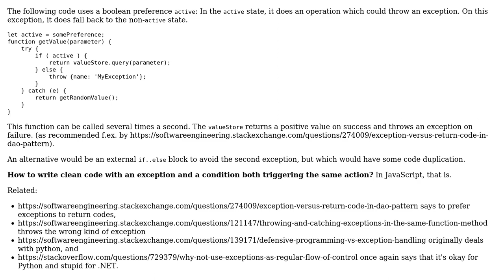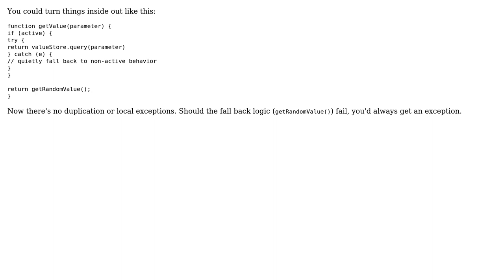Software Engineering: The Same Behavior for Boolean and Exception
With thanks & praise to God, and with thanks to the many people who have made this project possible! You are responsible for your own actions.